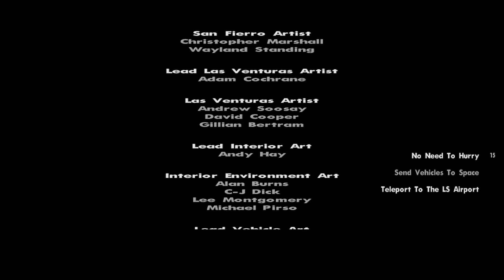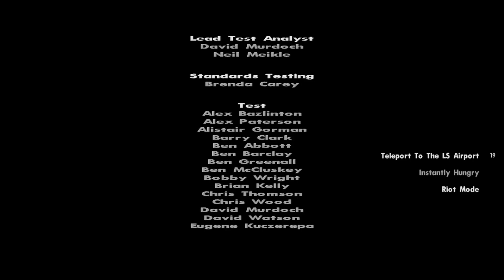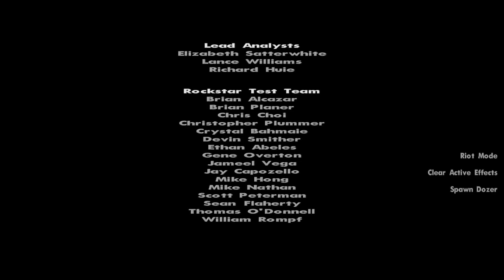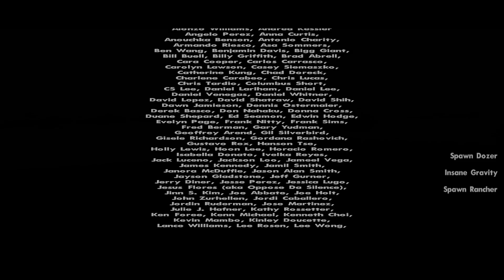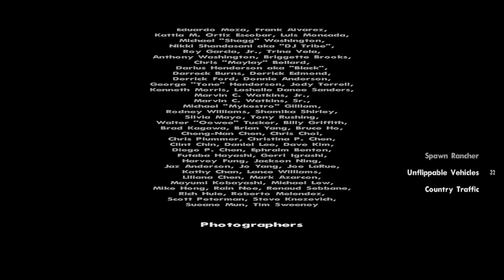GTA: San Andreas - Chaos Mod playthrough - Part 43 (FINAL PART)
Thank God for checkpoints.

This is a playthrough of Grand Theft Auto: San Andreas with the Chaos Mod, created by Lordmau5. The mod triggers random effects after a certain time limit (30 seconds in this playthrough), such as low gravity, audio changes, inverted controls, teleporting, random cheats, and instant deaths and arrests!